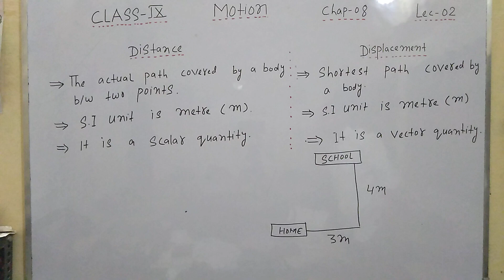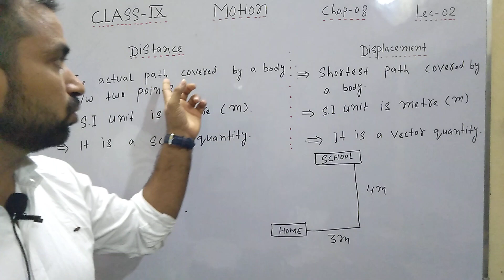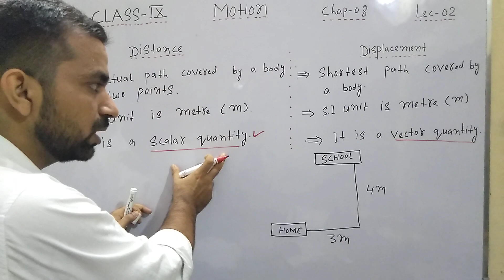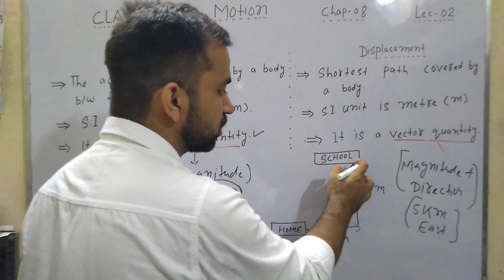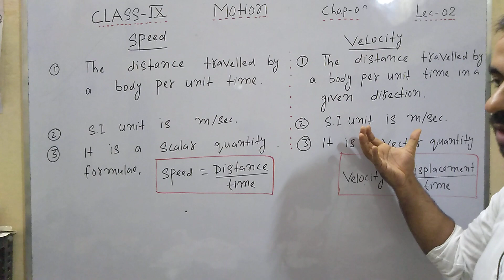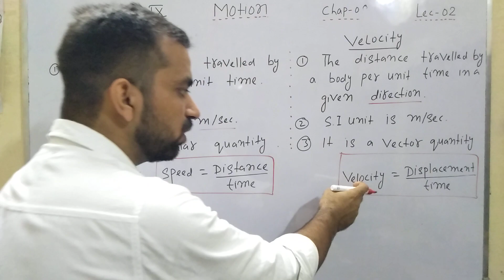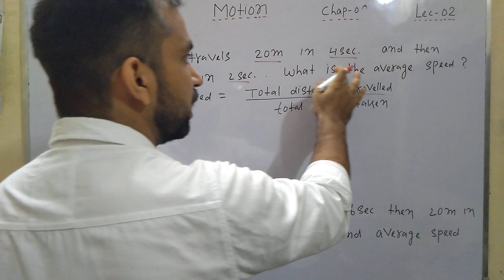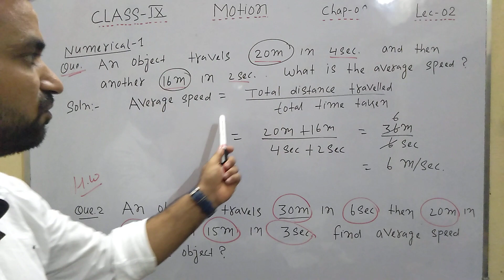Class 9 || Chap 8 || MOTION Lecture 02 || Distance,,,,Displacement & Speed ,,,,,Velocity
Class 9 || Chap 8 || MOTION Lecture 02 || Distance,,,,Displacement & Speed ,,,,,Velocity || ER. Hesan Sir